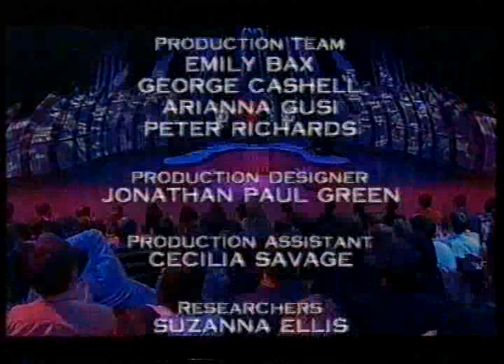If I Ruled the World 2x03 (3/3)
If I Ruled the World was a politics-themed panel show that aired back in 1998-99, hosted by Clive Anderson with team captains Graeme Garden and Jeremy Hardy. In this show, the panellists are divided into "parties," and they each try to convince the audience members to vote for them to rule the nation.

In this episode, Jeremy's guest is Linda Smith; Graeme's guest is John Thomson.